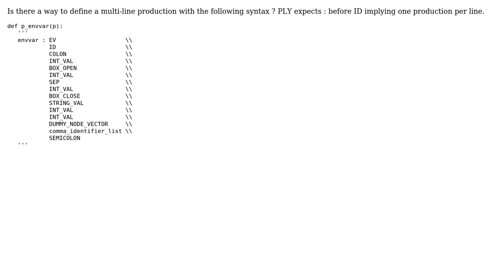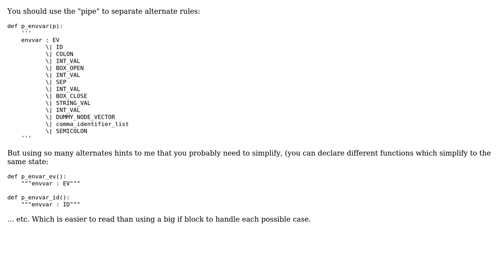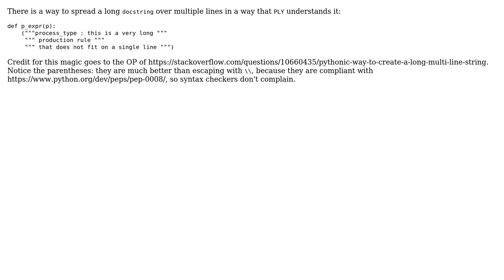PLY yacc specifying multiline production (2 Solutions!!)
PLY yacc specifying multiline production

With thanks & praise to God, and with thanks to the many people who have made this project possible! | Content (except music & images) licensed under CC BY-SA | Music | Images & others | With thanks to user swstephe user satish user 0 _ and the Stack Exchange Network Trademarks are property of their respective owners. You are responsible for your own actions.